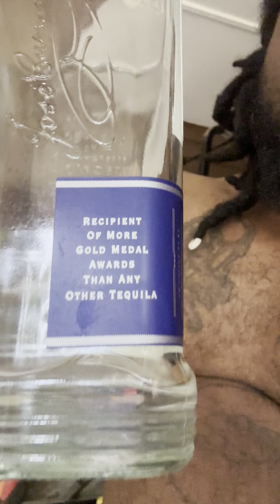Poppin Some smack about folks hanging papers in the bullyworld